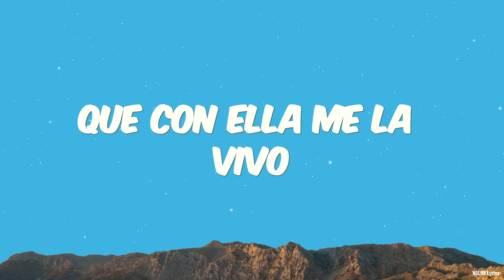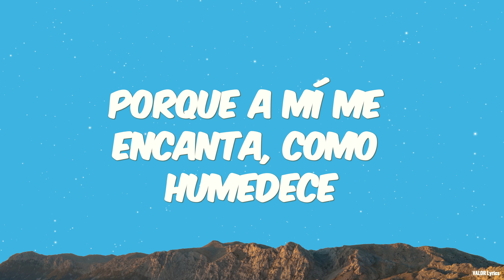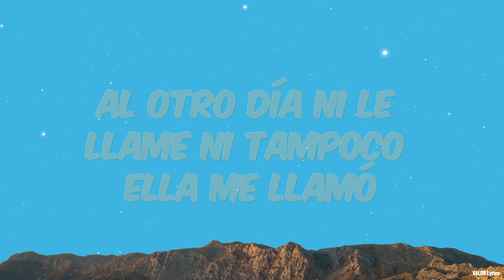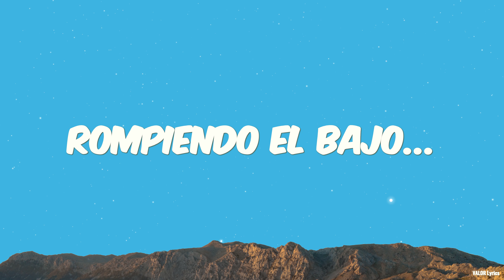Chencho Corleone, Peso Pluma - HUMO (Lyrics)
🎵 Chencho Corleone, Peso Pluma - HUMO | ValorLyrics

🎶 Lyrics:

Ella
Cada vez me que piensa
Comienza hablar conmigo
La busco en el carro
Le gusta que yo prenda
Quemando to el Camino
Sabe que es mi nena
Que con ella me la vivo
Y se lo lleva a la boca
Y pa que sientas la nota
Inhala humo
Aguanta el humo
Humo
Respira humo
Humo humo
Inhala humo
Aguanta el humo
Humo
Respira humo
Humo
Como la última vez
Que borramos cinta
De sus besos embriagué
En adrenalina hasta la noción perder
Ela es un problema y no se puede querer
Pero tiene algo
Que envuelve también
Los dos sabemos que esto no es pa casarse
Pero se que conmigo quiere quedarse
Lo hacemos hasta tarde
Y es que nosotros siempre estamos pendiente
Y el primero que invente
El otro está presente
La veces han sido tantas
Y sigue vigente
Porque a mí me encanta
Como humedece
Entre nosotros no hay ley
Nada específico
Nada que nos obligue
No importa quien le tire siempre a mí me elige
Recreo en mi mente
Como ella se la vive
Y siempre lo consigue
Inhala humo
Aguanta el humo
Humo respira humo
Humo humo
Inhala humo
Aguanta el humo
Humo respira humo
Humo
Sin planificarlo Esto se dió
El día que me conoció
Alguien prendió Y me lo paso
Inhale humo y me patió
Y ella solita me pidió
Arrebatarse conmigo
Su mirada en mi fijó
La nota no la intimidó
Encima de mi se tiró
De besos no se limitó
En mi cama ella amaneció
Más de una vez se humedeció
Al otro día ni le llame
Ni tampoco ella me llamó
Y ninguno de los dos se encajonó
Nada específico
Nada que nos vemos obligue
Ella
Comienza hablar conmigo
Machinando to el Camino
Eii
Ok
La doble P
Peso PLuma
La doble P La doble cc
Dímelo Chencho
Corleone
Duran THe Coach
Sky
Rompiendo el bajo
Rompiendo el bajoo

🖼️ Overlay of stars on Vecteezy